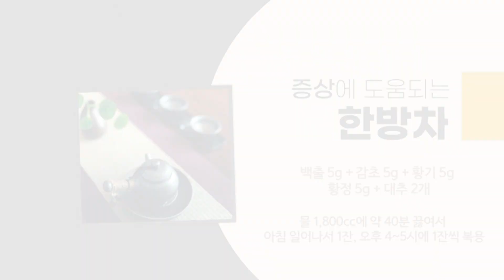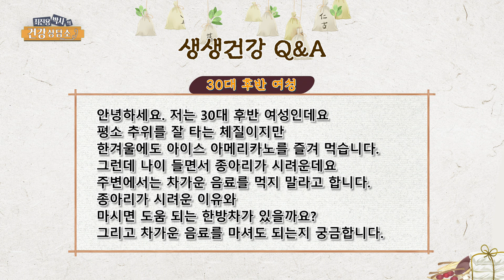[230309] 최진용의 건강상담소 41회